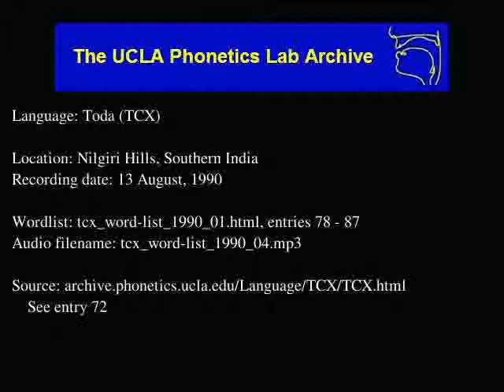Toda audio: tcx_word-list_1990_04